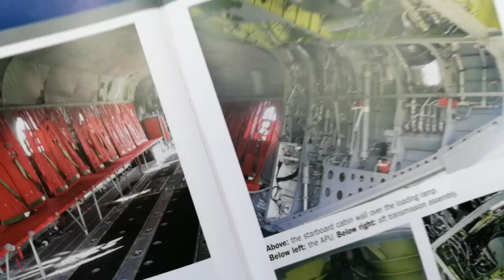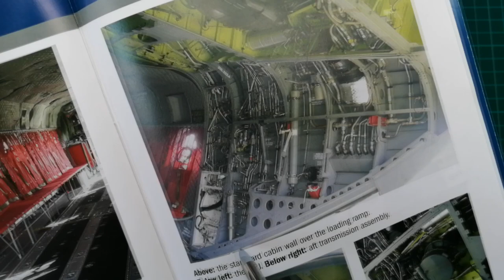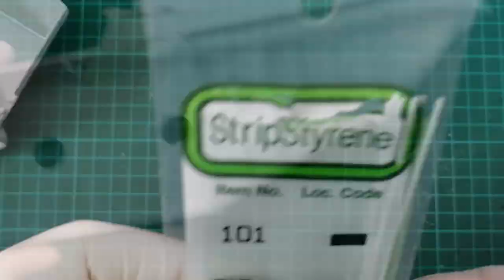Trumpeter's 1/35 Chinook 47D built into a HC. Mk 1 (Part 2)